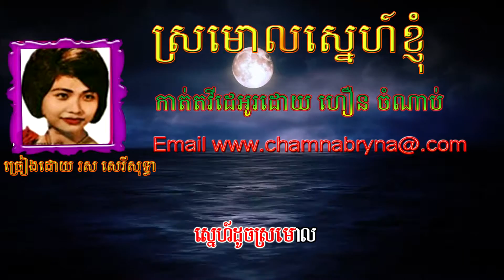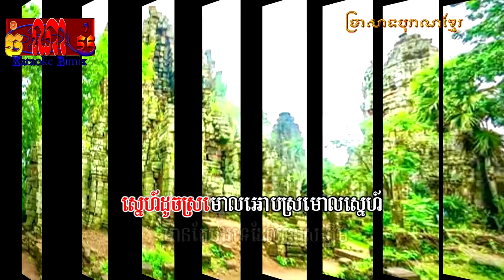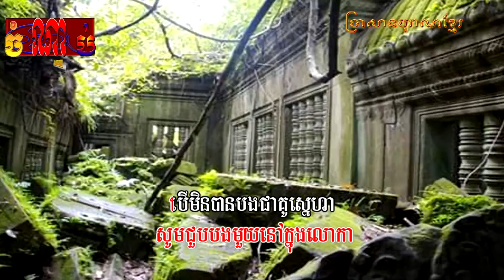srmoal snekhom,ស្រមោលស្នេហ៍ខ្ញុំ,ច្រៀងដោយ រស់សេរីសុទ្ធា,oldsong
srmoal snekhom,ស្រមោលស្នេហ៍ខ្ញុំ,ច្រៀងដោយ រស់សេរីសុទ្ធា,oldsong,Samsung Galaxy S7 Edge vs. iPhone 6S Plus Coca-Cola Freeze Test 9 Hours! Will It
wutangcollection
Wu Tang Collection: Ninja in the Dragon's Den
Khmer Comedy, CTN Comedy, Pekmi Comedy, Mean Okas Tae Min Thae Reaksa, 14 January 2
Sunday VCD Vol 163 - Khmer Karaoke 2015 - Sereymun Ft Sok Pisey Ft Srey Pov (Full Album)
khmer new year song | khmer romvong | khmer song | sunday production
អធិដ្ឋានស្នេហ៍ 04 dvd movie thai khmer 2017
Phum Tmey
កម្មវិធីទូរទស្សន៍អាស៊ីសេរី
RFA Khmer
Hollywood Action Movie - Best Action
សួស្ដីឆ្នាំថ្មី២០១៦!!!,«ស្រីចាប់ការ»,|នាយចឺម|,|Full Song MV|,ផលិតកម្មសាន់ដេ.
Seng Daro
ផលិតកម្មសាន់ដេ - Sunday Production
ក្បែរអូនគ្មានក្ដីសុខ បងរកគេវិញចុះ ច្រៀងដោយអាមី ផលិតកម្មសាន់ដេ
សួស្ដីឆ្នាំថ្មី២០១៦!!!,«ច្រៀងស្ដាប់មិនកើត»,|នាយក្រូច|,|Full Song MV|,ផលិតកម្មសាន់ដេ.
ផលិតកម្មឆ្លងដែន VCD vol 40 ខំលួចស្រលាញ់អូន ស៊ិន ស៊ីសាមុត khmer old song
ចម្រៀងចូលឆ្នាំថ្មីៗ,ផលិតកម្មហង្សមាស,កន្តុបអ៊ឺត-ព្រាប សុវត្ថិ MV TRailer.
ពេជ្រ សោភា (Pich Sophea) - No Money No Honey (ft. Devith)
Dj DET Remix 2016 សាប់សាប់
[MV] Yinglee: Your Heart For My Number (Kau Jai Tur Lak Bur Toh) (EN sub)
ร็อค อาเซอร์ 2 รักลูกสาวผู้ใหญ่
Surin Khmer Production [សុរិន្ទកន្រ្តឹមផៃរ៉ូតសាវ]
Thai song-បទពីដើម ពិរោះៗ មុនពេលគេង - Best Khmer Old Songs-•
Chhay Virakyut Old Song - ឆាយ វីរយុទ្ធ បទពីដើម-បទពីដើម(ជំនាន់សាមុត)- •  About 1,040 results
Khmer Boxing, Vong Noy VS Watcharalek Or Kwanmueng Thai, 28 August 2016, Bayon TV -________________________________________
• កាប់ចាន់មួយជើងដេកទឹកទី 2 | Doum Koeda Vs Lom Leng [Thai] | Kun Khmer Boxing
Khmer Boxing, Long Sophy VS Thonsaphon Thai, 18 June 2016, CNC Boxing
NEWS ALERT , DONALD TRUMP LATEST NEWS TODAY 1/18/17 , USA morning news
Football Skills & Tricks 2016 |HD-បាត់ទាត់-
WORLDS MOST EXTREME VOLLEY CHALLENGE VS BRO!!! (FOOTBALL)-
កែវសារ៉ាត់-សាមុត-សុទ្ទា-
• កសិកម្មទំនើប-
(Part 2) Cambodia Agriculture- ដំណំាផ្សិត -(CNC TV កសិកម្មទំនើប Interview Samnang Mushroom Farm)- griculture | របៀបធ្វើធុងបូមទឹកស្វ័យប្រវត្តិ | How to create ram
ដំណាំ ម្រះ How to plant Bitter melon- TVK Cambodia-
สดบิงโกสด Bigo เวียดนาม Bigo Bigo สดสดสับเขมรอินโดนีเซีย Bigo Bigo สดสด 6
kew
「キスしてベッドの断片大全」金敏喜イ ミンギ『恋』激情床戯キスシーン温度
つきひことなみ
funny jok ,NCN TV,កីឡាកាស,TV show ,WIle TV,usa